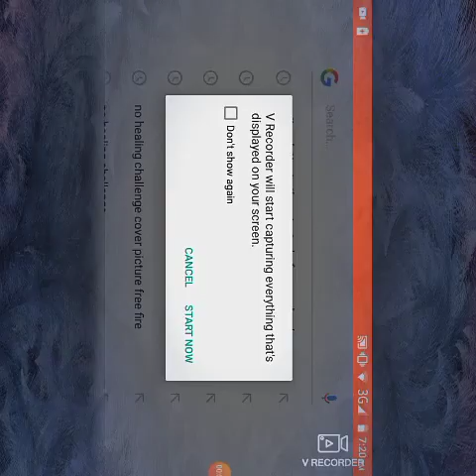Free fire. EXE